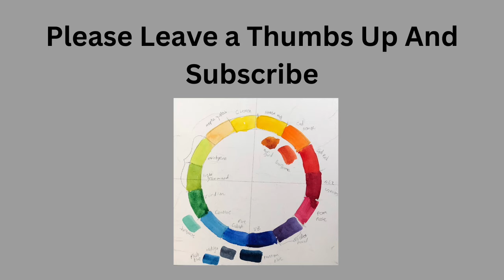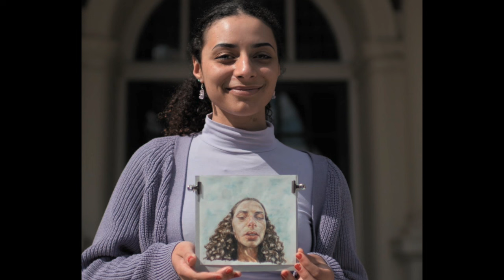Portrait Artist Of The Year Season 8 episode 8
Portrait Artist Of The Year Season 8 episode 8. this would have been broadcast in 2021. YOU can find these episodes on Prime Video and on various Youtube channels.
I am trying not to use the word "so" in my narration. let me know how I did? I counted 6.